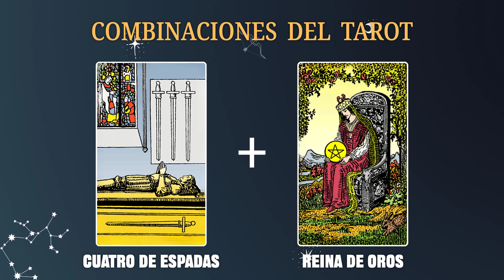Cuatro de Espadas & Reina de Oros 💡COMBINACIONES DEL TAROT Y SU SIGNIFICADO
En resumen, la combinación de estas cartas nos insta a encontrar el equilibrio entre el descanso y la prosperidad, tanto en nuestras vidas profesionales como personales. Es un recordatorio de la importancia de cuidar de nosotros mismos mientras perseguimos el éxito.